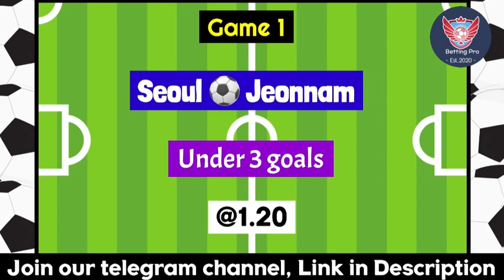Football Predictions Today | FIXED MATCHES | Betting tips today | Vip Betting tips